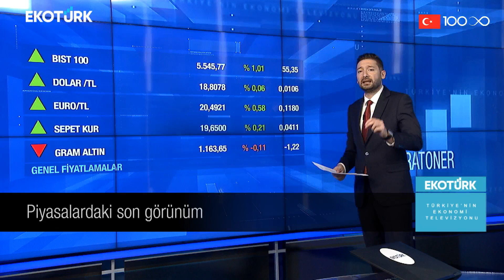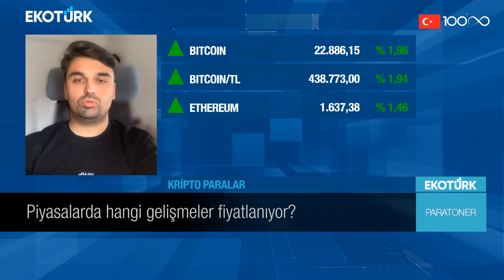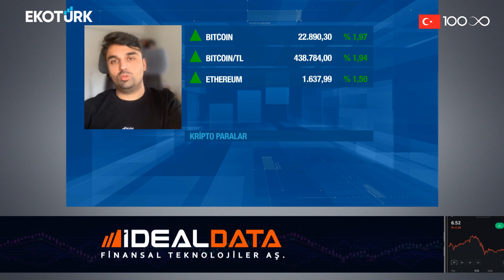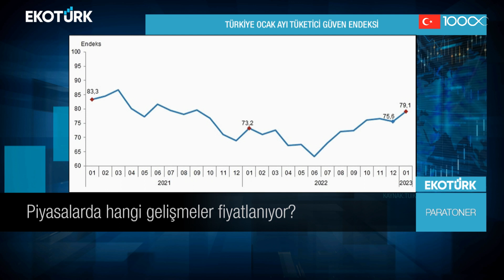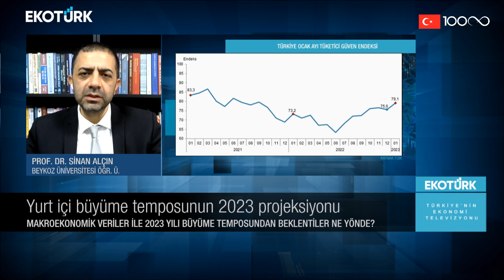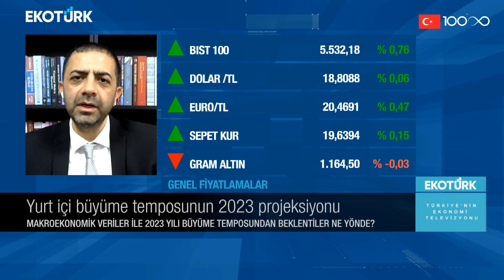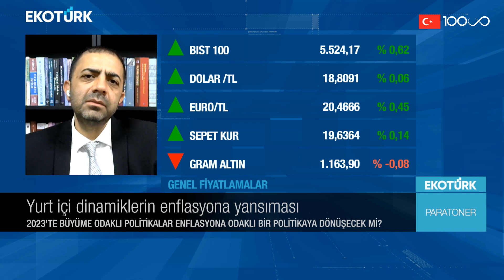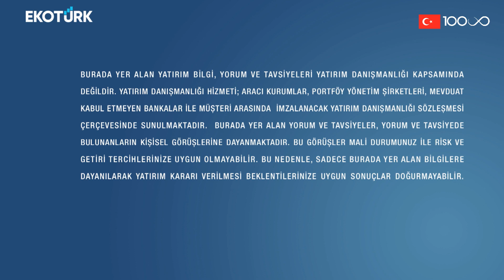Kripto para piyasasındaki boğa beklentisi | Eren Can Umut | Paratoner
Paratoner'de Eren Can Umut'un bugünkü konukları; Doruk İşmen ve Prof. Dr. Sinan Alçın oldu.